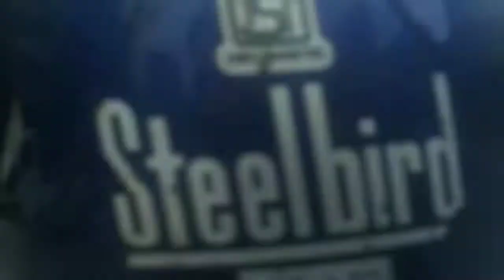NARAYANGHAT BAZAR B!KE RIDE VLOG||VLOG2|| CHITWAN.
Narayanghat bazar vlogging keep supporting .
Song
High
Artist
JPB
Licensed to YouTube by
AEI (on behalf of NCS); BMI -